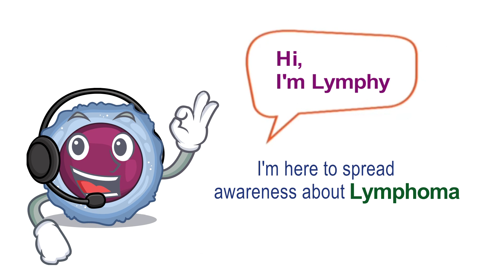What is Lymphoma in Hindi | Dr Sajjan Rajpurohit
Lymphoma is cancer that begins in infection-fighting cells of the immune system, called lymphocytes. These cells are in the lymph nodes, spleen, thymus, bone marrow, and other parts of the body. When you have lymphoma, lymphocytes change and grow out of control.